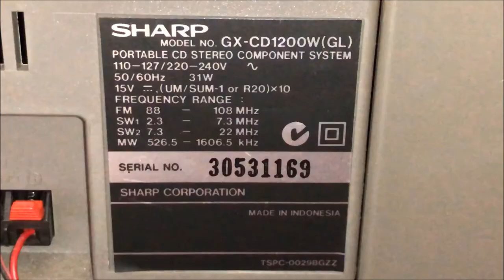Sharp GX CD1200W Portable CD Stereo Component System